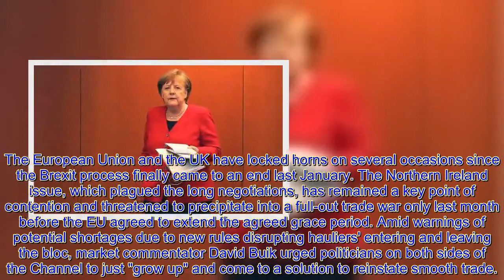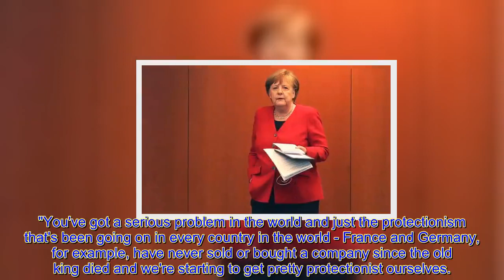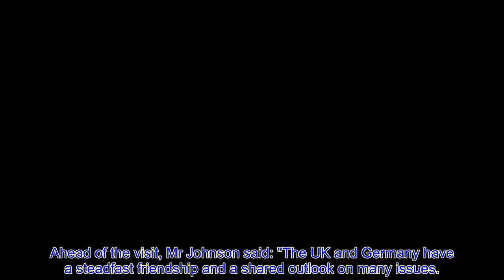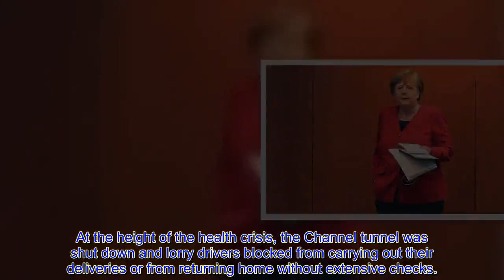EU and UK told to 'grow up' to use full Brexit trade potenti@l 'Stop throwing toys out'